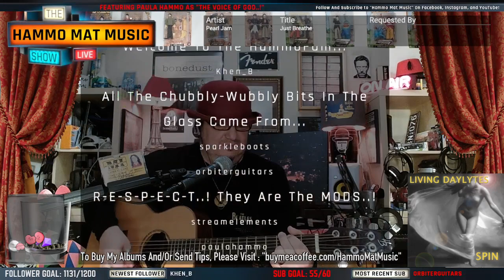Twitch Broadcast 7 Feb